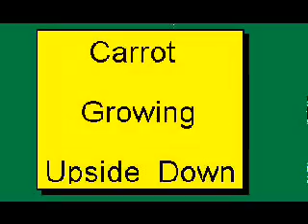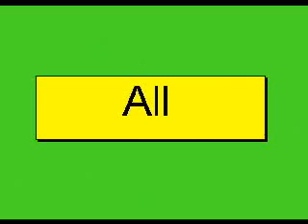Plants Growing Upside Down Professor Gravity ™ :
We Research The Effects That Gravity Has On Plants By growing Many Types Upside Down.  We Produce Zero Gravity Plant Growth Simulation Experiments.